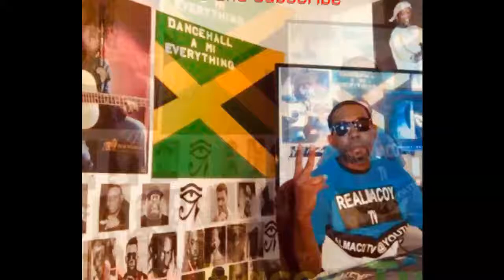beenie man diss pop cann in new song ''mine how yu a pass yu place".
self proclaim king of the dancehall beenie man do a diss track aiming at fellow dancehall artist pop caanDISCUSSION ABOUT REGGAE AND DANCEHALL, AND ALSO ABOUT SOCIAL ISSUE THAT AFFECT JAMAICA AND JAMAICAN IN THE DISASPOARA.